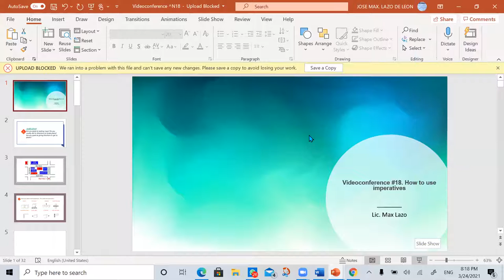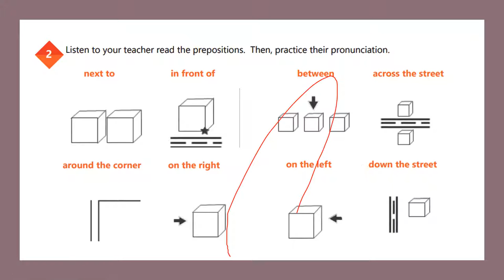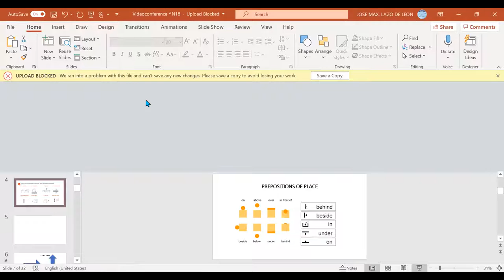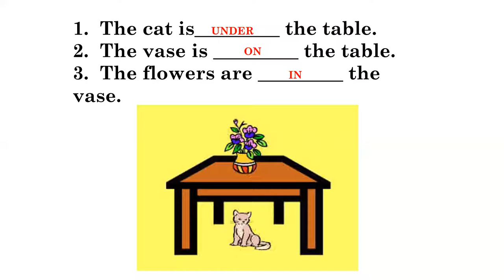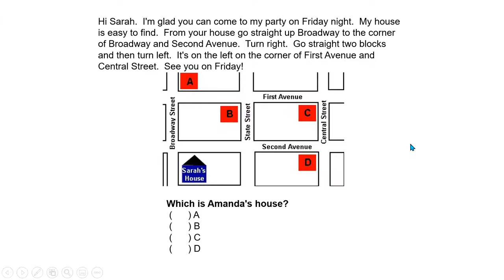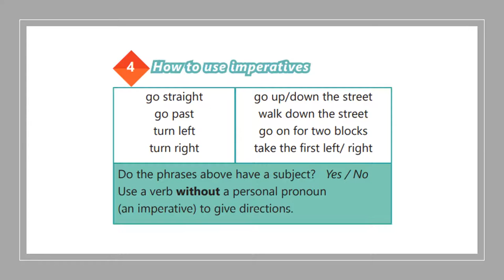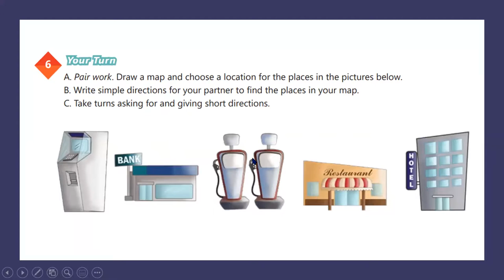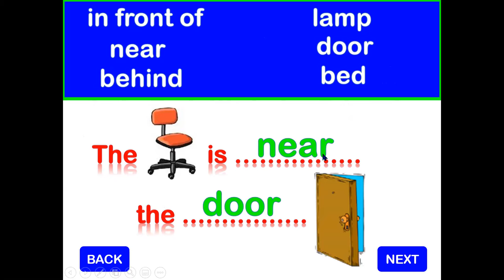Ingles Corporativo-#18. How to use imperatives